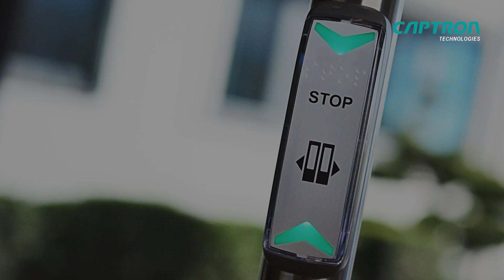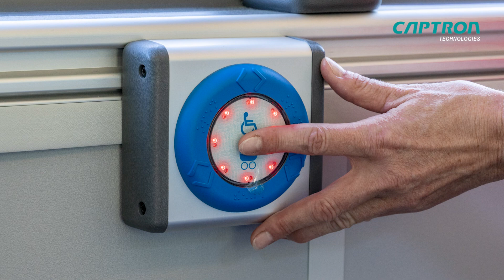Sensor Button - Bus & Rail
CAPTRON is a leading manufacturer of sensor switches for applications in transportation technology, among others.  These sensor switches play a particularly important role in public transportation systems such as buses and trains. CAPTRON offers innovative and reliable solutions that significantly increase ease of use and safety for passengers and staff.